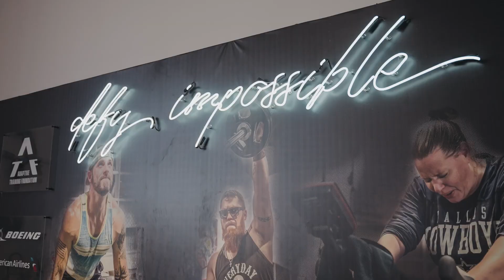ATF HYPER Training Camp 5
ATF's week long HYPER training camp is built to help adaptive athletes take their skills to the next level in their adaptive sport. Thanks to the generous support of Lodging Kit Company, we were able to partner with Team Semper Fi to bring in a group of wounded and injured veteran athletes.